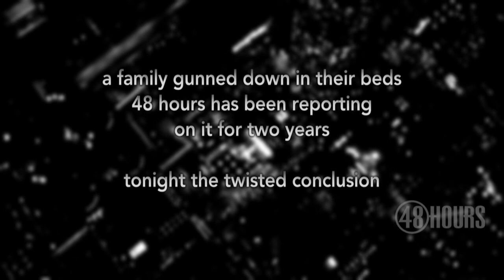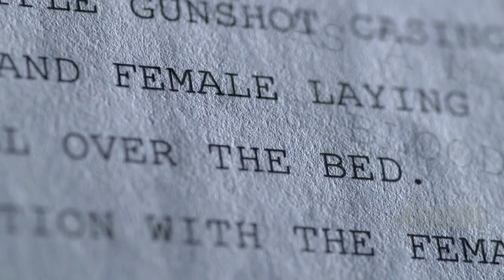Sneak peek: Shadow of Death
A stunning twist in the case of a couple shot dead in bed. It looked like a hit job, but was it? "48 Hours"' Troy Roberts and  Erin Moriarty investigate Saturday, June 10 at 9 p.m. ET/PT on CBS.